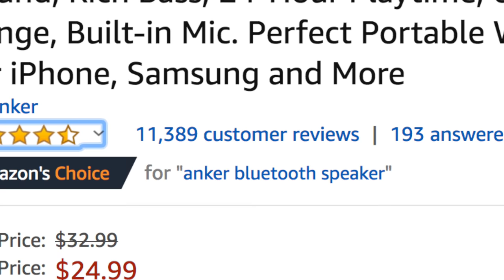The Best Selling Wireless Speaker On Amazon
Anker Soundcore (USA Link)
Anker Soundcore (International)

Here it is... The best selling wireless bluetooth speaker on Amazon.